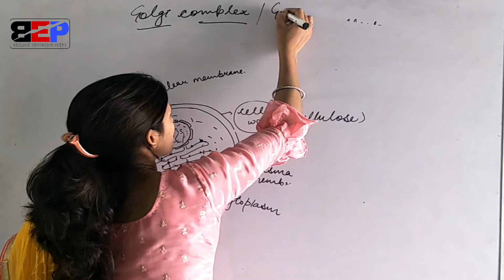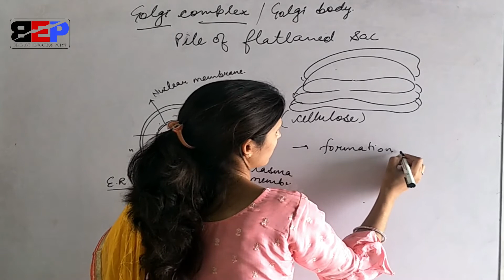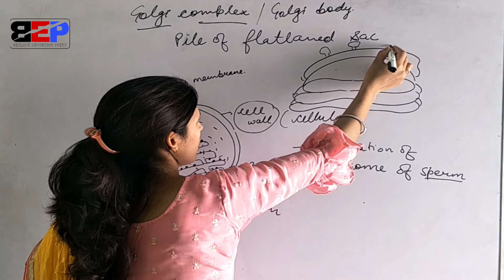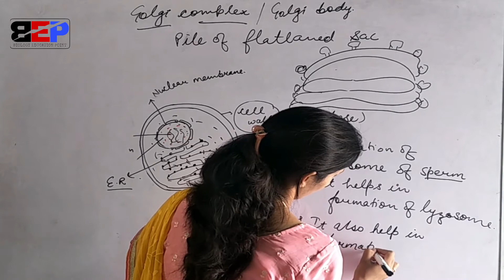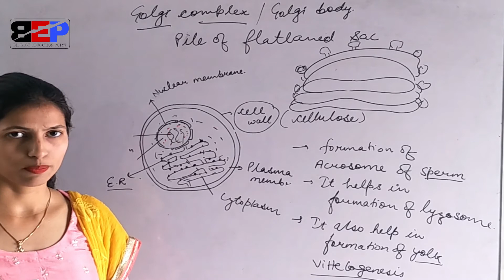Golgi complex cell-The basic unit of life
Golgi complex
 is a pile of sac having small vesicles and tubules are present
on its surface.
structural organization of  eukaryotic cell-Endolasmic reticulum is the Network of membrane lined channels connected with nuclear membrane and plasma membrane.
Ribosom-is the protein factory of cell.